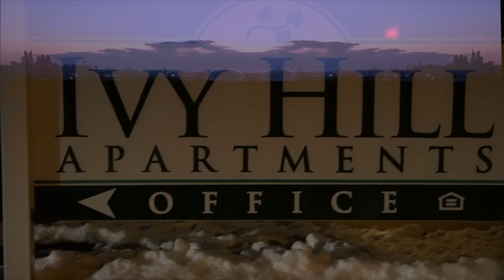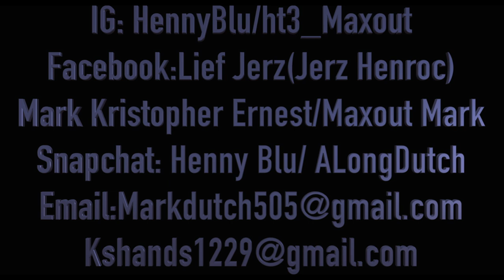A M M O Henroc Maxxout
Sorry For the Wait!!! HenRoc & MaxOut Mark - “A.M.M.O” (OFFICIAL VIDEO) 🅰️.〽️.〽️.O
OCULAR BY: Capsule Productions- HenRoc & MaxOut Mark - “A.M.M.O” (OFFICIAL VIDEO) 🅰️〽️〽️⭕️

FILMED BY CAPSULE PRODUCTIONS